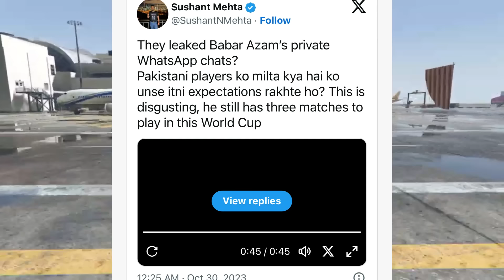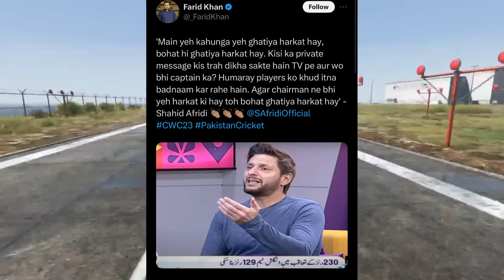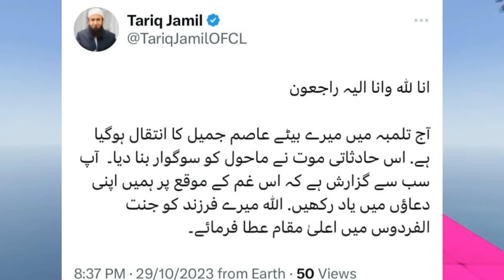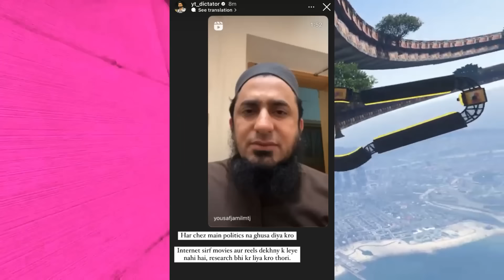Babar Azam Private Chats LEAKED! Shahid Afridi ANGRY Reply! | Wasim Badami Apologized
Videos Mentioned -

Khabri YT